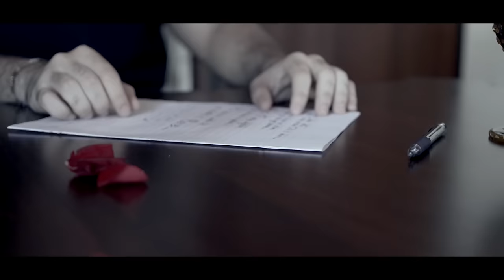Nele - Polo Nord (Video Ufficiale 2022)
@2022 BLUEMUSIC: Nele - Polo Nord (Video Ufficiale 2022)
Autore : Emanuele Giuseppe Scarpa
Arrangiamento : Nino Marchi
Registrato e mixato presso gli studi Bluemusic record
Riprese Video : Photo Grasso
Regia e Montaggio : Global Digital
Si ringraziano tutte le persone che hanno partecipato al video
Distribuito da Bluemusic produzioni digitali